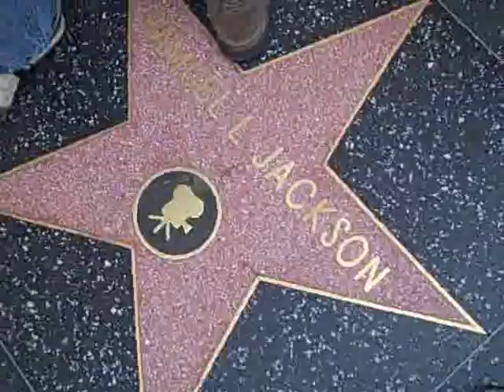Hollywood Brook's Star